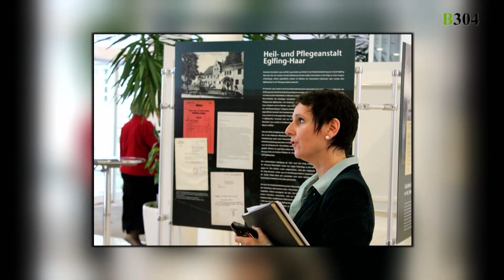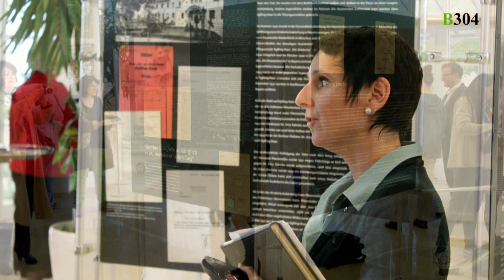Die Judenbank Kleines Theater Haar